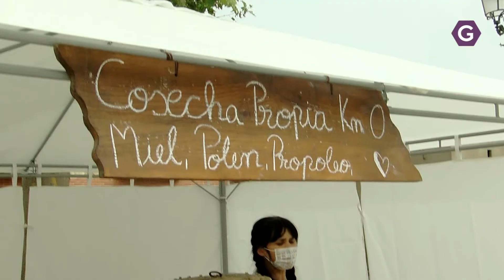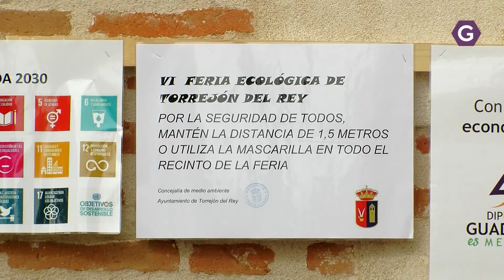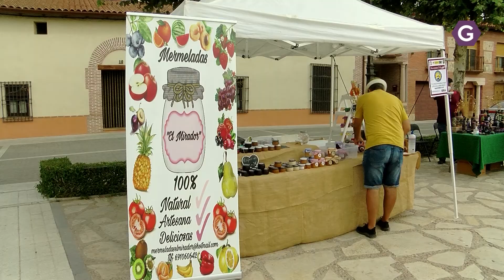Las ECO-Ferias y los mercados de economía circular tendrán un apoyo especial del gobierno CLM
Las ECO-Ferias y los mercados de economía circular tendrán un apoyo especial del gobierno Castellano-Manchego